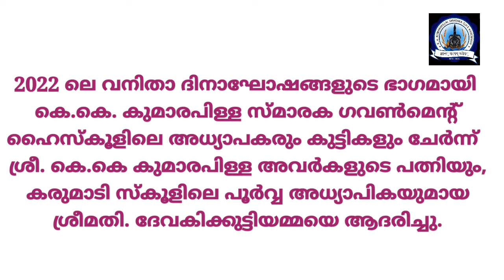Women's day special_2022: ( KKKPS GHS KARUMADY )